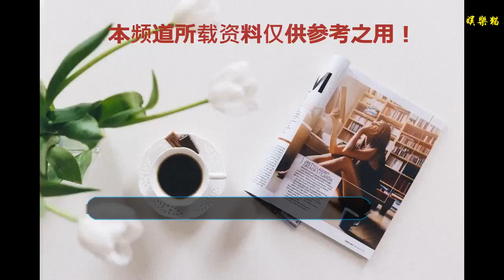《香蜜》主角戲份太少收視恐下降！鄧倫方回應開撕片方系謠言！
—香蜜—是這個暑期檔非常有競爭力的作品了，從開播就一路走高，即使在—延禧攻略—出來之后，也基本沒對它造成有力影響。劇中主要演員的演技都得到觀眾的認可，一派和諧。這兩天開始傳出一些不好的聲音，也是劇紅是非多。有人就男女主和男二的戲份問題提出質疑，認為潤玉的戲份要比男女主還要多，干脆叫—潤玉傳—好了。這一言論引發很多網友附和，在一定范圍內引發了撕逼大戰。
    還有人造謠說鄧倫方面直接開撕片方，引起了更多人的討論。鄧倫方及時出來辟謠了，但是討論愈演愈烈。星飯們還是比較理智的，因為擔心粉絲撕起來影響收視率，進而影響到自家愛豆的風評。劇粉就比較激動了：為什么錦覓和旭鳳的戲份那么少，編劇是后媽吧，就沒見過存在感這么低的男女主！還有一些觀眾表示要棄劇。這些引戰言論對觀眾心理影響還是挺大的，大家都挺擔心—香蜜—的播放量和收視率下降，尤其是在劇本身質量不錯的情況下，出現這種情況就更讓人覺得遺憾了。
    大家喜歡錦覓和旭鳳在一起的戲份，這點完全可以理解。但是坦白講，只是某些劇集里兩人戲份少一些，大部分時候男女主戲份還是挺正常的。想象一下，要是整部劇中，全程都只有男女主的戲份，其他都是一眼就過去的背景板，那其實也沒多大看頭，顯得很假不說，也看著膩歪。多一點完整人設，劇情才能更豐滿，不是嗎？大家太糾結于這件事，反而容易給有心之人留下可乘之機，畢竟撕起來對誰家都不好，大家還是要理智對待。
    再說劇情如何安排，鋪墊是否過長，都是編劇的問題，大家就不要上升演員了。拍一部劇演員們都挺不容易的，大家不要被帶了節奏。再說主角是否深入人心，也不是通過他每集出場多少分鐘衡量的，只要人設立起來了，觀眾就會記住他。比如—鎮魂—中，巍巍被面面綁到柱子上三天沒露面，不照樣被觀眾惦記？所以大家就好好看劇吧，別糾結了。